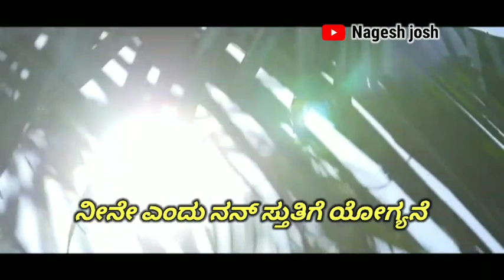Nee Nanna kanuva deva jesus kannada song||new jesus kannada songs||jesus worship songs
Nee Nanna kanuva Deva
jesus kannada song
jesus kannada song
worship songs
jesus kannada songs
jesus kannada song
worship songs
jesus kannada
jesus redeems kannada
jesus prayer kannada
jesus massage in kannada
praise christian songs kannada christian songs new christian songs